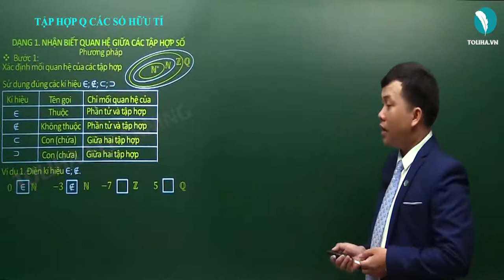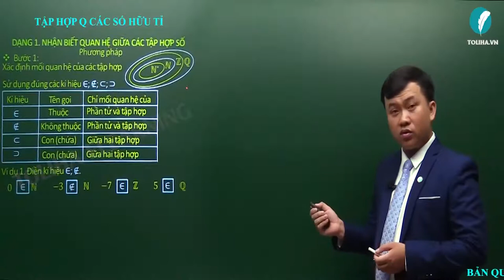Tập hợp q các số hữu tỉ - Số hữu tỉ. Số thực - Toán 7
Ví dụ 1: Điền đấu phù hợp:
0. N; -3 .N; -7. Z; 5. Q
Xem đầy đủ bài giảng tại
TẬP HỢP Q CÁC SỐ HỮU TỈ